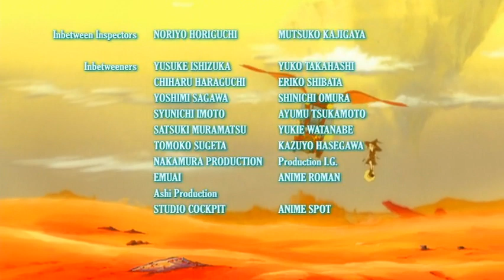Arigatou Tweeny Witches Ep03